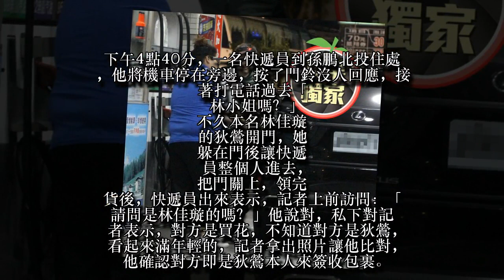【獨家】孫鵬駁回內湖住「都是臆測」 10字吐露孫安佐心境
孫鵬與狄鶯獨子孫安佐前日(11日)從美國遣返回台，檢方諭令孫安佐限制出境、住居之後，為避免紛擾，傳父子離開北投住處，今天警方登門查訪時無人應門，而孫安佐昨晚在臉書更新封面照片及大頭照，又引發軒然大波，隨後關閉臉書。不過《蘋果》目擊下午有快遞送東西至孫府，由狄鶯本人簽收，之後孫鵬開車外出，但不見孫安佐人影。
下午4點40分，一名快遞員到孫鵬北投住處，他將機車停在旁邊，按了門鈴沒人回應，接著打電話過去「林小姐嗎？」不久本名林佳璇的狄鶯開門，她躲在門後讓快遞員整個人進去，把門關上，領完貨後，快遞員出來表示，記者上前訪問：「請問是林佳璇的嗎？」他說對，私下對記者表示，對方是買花，不知道對方是狄鶯，看起來滿年輕的，記者拿出照片讓他比對，他確認對方即是狄鶯本人來簽收包裹。
稍晚孫鵬開車到附近加油站，他下車走向記者表示，我們好不容易回家，對於已經可以回家了感到感謝，記者拿給他準備好給他的《航海王》（又名《海賊王》）漫畫，他看了看說「《海賊王》真的謝謝，謝謝你們辛苦了」。問到安佐的狀況，孫鵬說：「安佐現在就是在家，（心情）平靜。」而關於昨